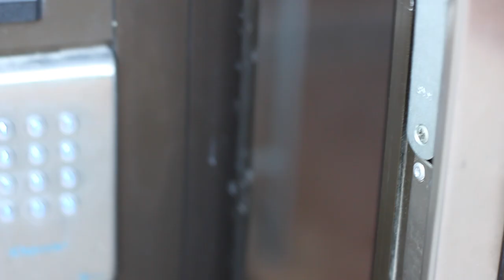RICKARD NILSSON - WE DON’T DANCE, WE BOOGIE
Blues Pills - Astralplane